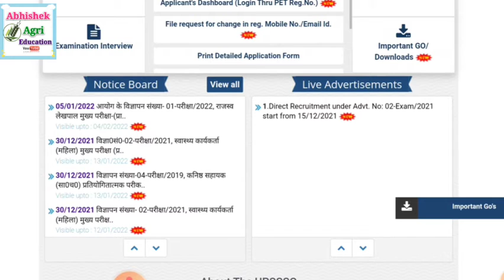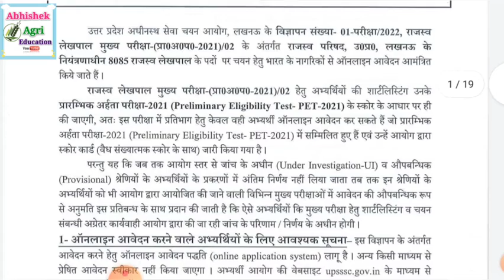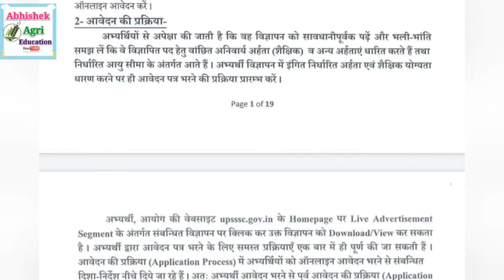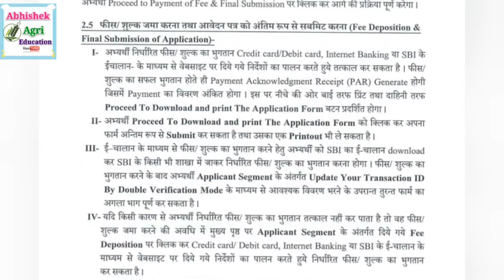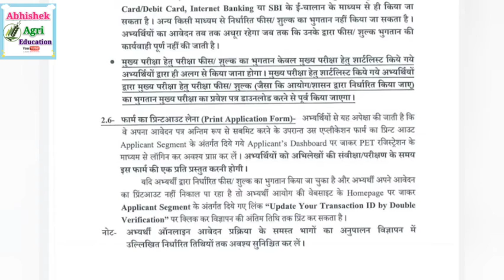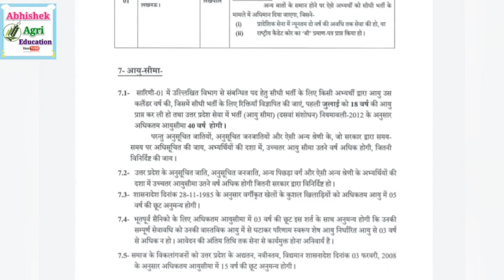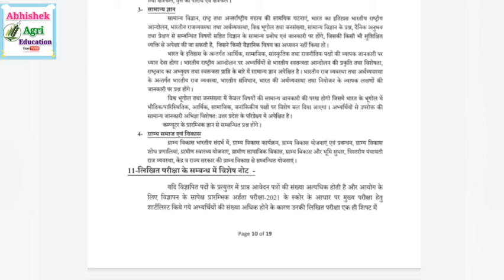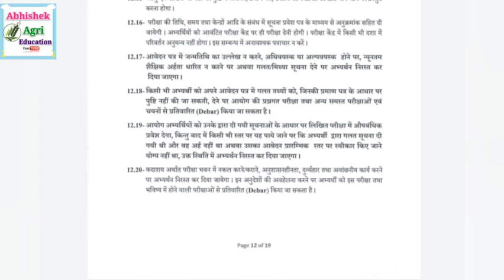upsssc up lekhpal notification out 8085 post UPLEKHPAL